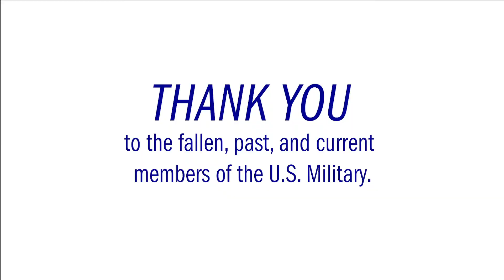2019 Veterans Day | UW-Stout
Flags with the names of fallen, past, or current members of the U.S military known by UW-Stout students and faculty/staff will be in the amphitheater were displayed, with names, in the Amphitheater of the Memorial Student Center Monday thru Wednesday.